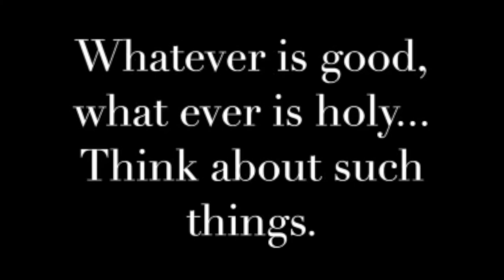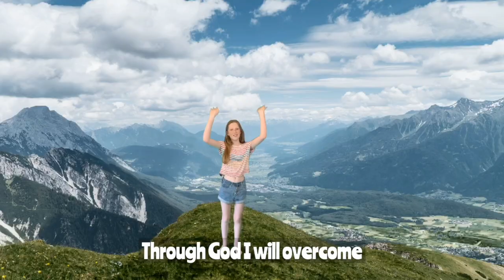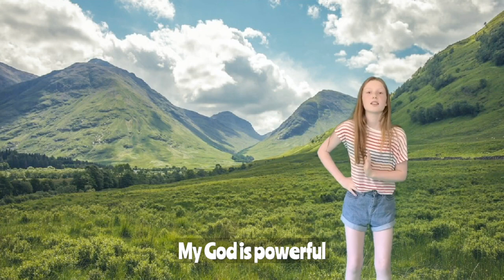Temptation - Kids Bunbury Church Online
Created by kids for kid.  Produced by St Boniface Church Bunbury Diocese of Chester